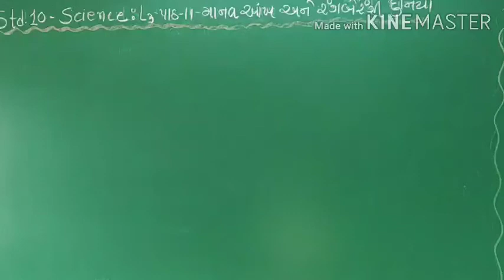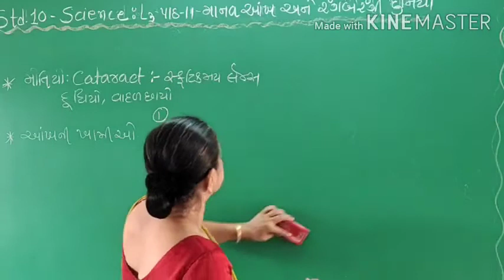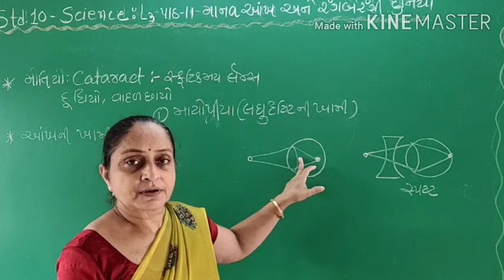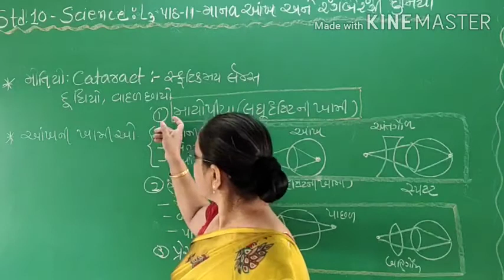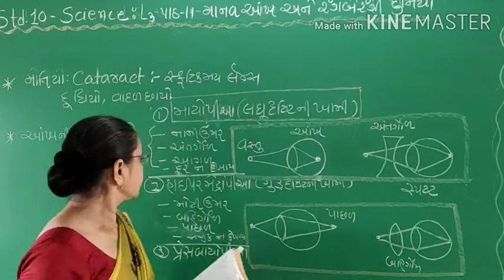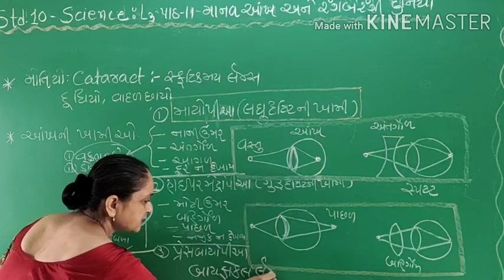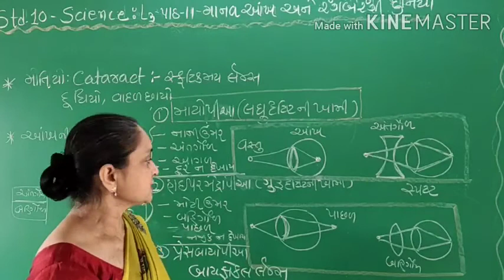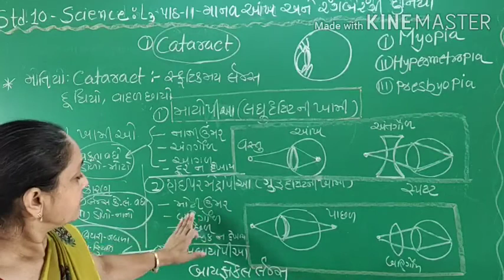Std 10 Science || Chapter 11 || Lecture 3